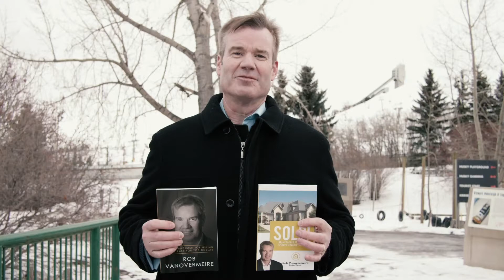Get the top dollar for your house - Real Estate tips and tricks for home sellers - FREE BOOK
Get the top dollar on your Calgary home. My book has all the tips and tricks that will allow you to sell your home at the right price and maximize your returns. Go ahead, ask me about my book! I've actually got one just for YOU!